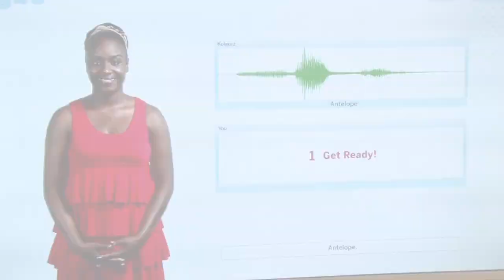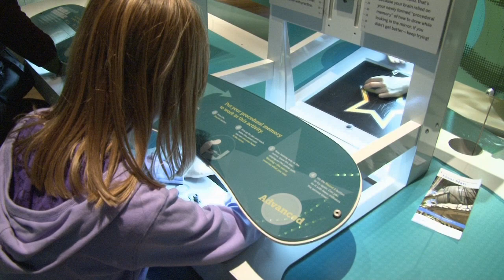Brain: The Inside Story's "Your Thinking Brain"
If there is one thing that makes you different from other animals, it is your extraordinary ability to think. Like other thinking species, humans don't just react to the world as it is: We reflect on the past, imagine what could be, and then plan ways to make our thoughts become reality. Our brain's advanced outer layer, or cortex, enables us to remember past events and predict the future consequences of our actions before we make decisions. We can think about thinking, and use language to exchange these thoughts with others.

The exhibition, Brain: The Inside Story, which is on view at the American Museum of Natural History from Saturday, November 20, until August 14, 2011, brings visitors up to date on the latest in neuroscience, highlighting the brain's surprising ability to rewire itself in response to experience, disability, or trauma, and showcases new technologies that researchers use to study the brain and treat conditions such as Alzheimer's and Parkinson's.